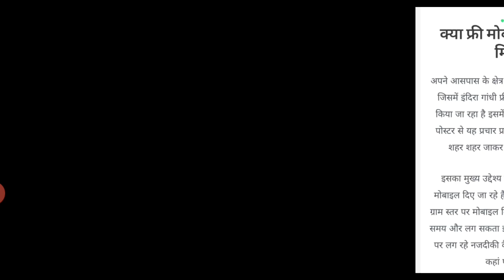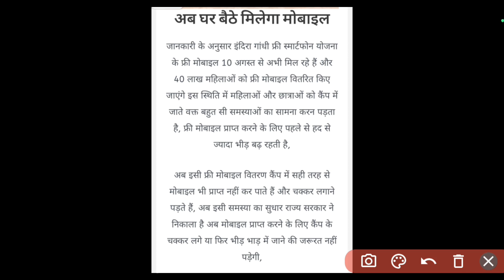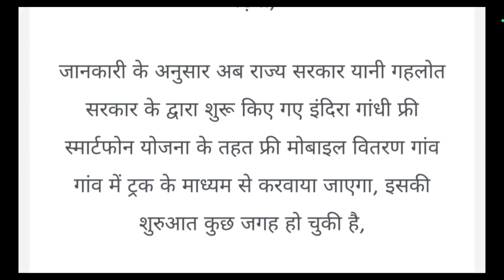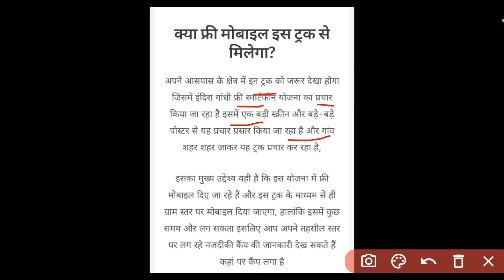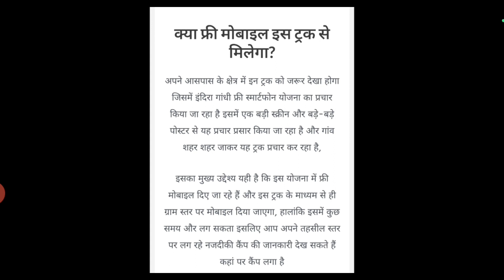फ्री स्मार्टफोन अब ये ट्रक देगा फ्री मोबाइल घर बैठे | free smartphone yojana 2023 latest news | igsy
About this video-:
Hello doston aaj ki es video mein Hum baat karenge indira Gandhi smartphone Yojana ke bare mein ki Indira Gandhi smartphone Yojana mahilaon ko aur student ko kab aur kaise smartphone Milega किस-किस ko Milega is video mein Puri Jankari batai gai hai dhanyawad.

list me naam kaise dekhe indira gandhi free smartphone